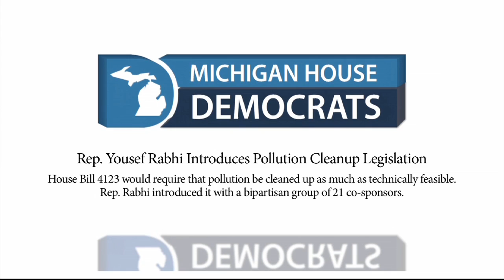Rep. Rabhi Introduces Pollution Cleanup Legislation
State Rep. Yousef Rabhi (D-Ann Arbor) introduced a bill today to require polluters to clean up contamination. Under current law, polluters can simply restrict access to a site or an aquifer instead of treating or removing pollutants. House Bill 4123 would require that pollution be cleaned up as much as technically feasible. Rep. Rabhi introduced it today with a bipartisan group of 21 co-sponsors.